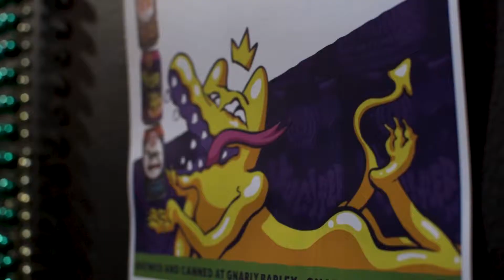Gnarly Gras 2019